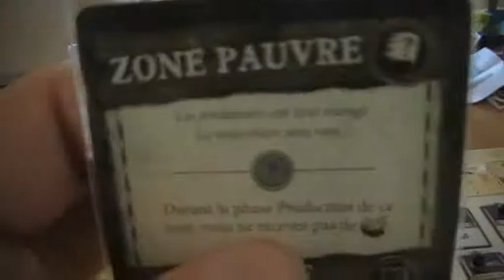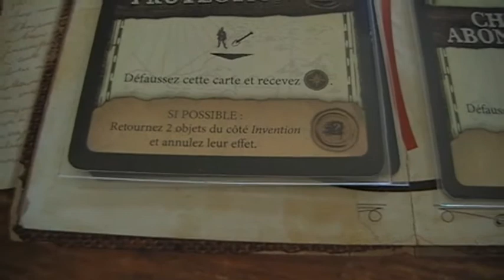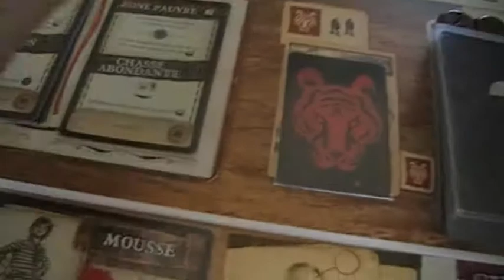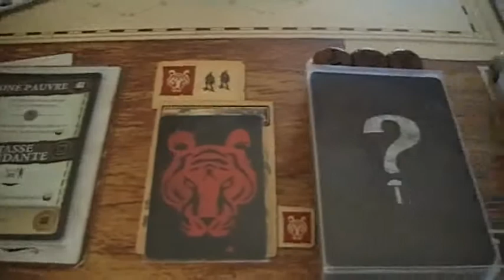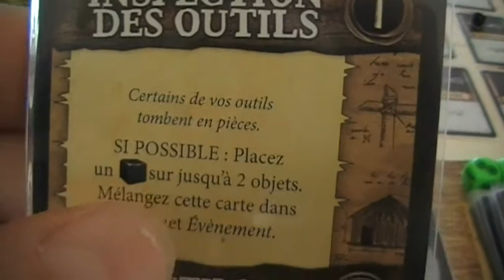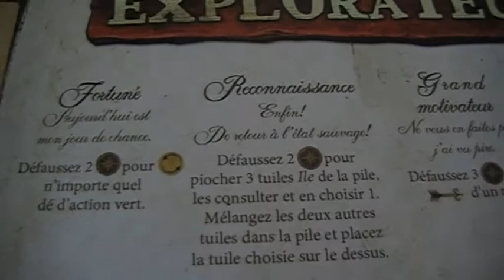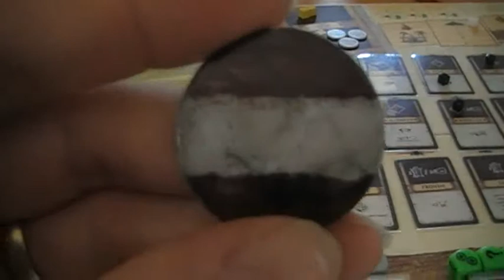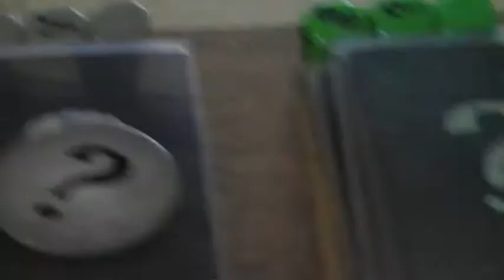Le Voyage du Beagle: Scénario 1 Tour 3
Où Charles défouraille ses 2 tessons...